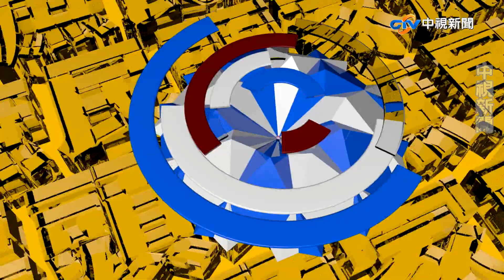滿滿庶民力！韓國瑜最新競選歌曲《耀眼新藍天》MV《決戰2020 庶民大頭家》PART 8_2019/12/04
【本集重點】
●遭網軍圍剿苦主三兄弟？韓：扮演上帝真可怕！
●請停止用網軍攻擊我！賴神初選認證　「網內互打」不手軟？
●誰出錢給楊蕙如？網上查往下追　鍵盤後還有藏鏡人？
●東廠仍是現在進行式？憑空捏照　還有Ｎ個楊蕙如？
●民進黨執政稱沒錢砍軍公教　卻大撒錢養網軍？
●台灣不缺電只缺錢？火力佔比高居不下　2025非核「畫大餅」？
●砂石業等於殺人業？放任綠媒汙衊抹黑？李明哲：還我父親清白
●造橋鋪路建築都需砂石　蕭景田：當年禁採影響經濟發展
●蔡侍衛涉私菸案竟當韓隨扈！藍轟：刺探敵情？

【本集來賓】
毛嘉慶　安定力量副秘書長 (無黨籍)
蕭景田　彰化縣立委參選人 (國民黨)
李永萍　新北市立委參選人 (國民黨)
黃敬平　桃園市議員 (國民黨)
王丰　　政治評論員 (無黨籍)
高鈞鈞　青年評論員(無黨籍)